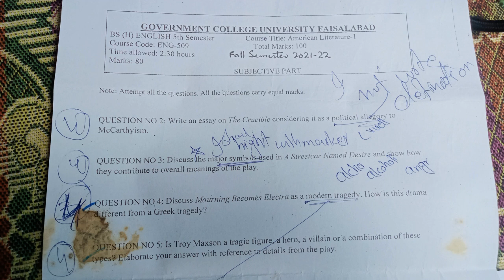Bs english 5th semester past papers | gcuf affiliated colleges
bs english literature 5 semester past papers
bs english 5th semester past papers
bs english 1st semester past papers
bs english 3rd semester past papers gcuf
bs english 3rd semester past papers
bs english 1st semester past papers gcuf
past paper of bs english
bs english 2nd semester past papers
gcuf past papers bs english 1st semester